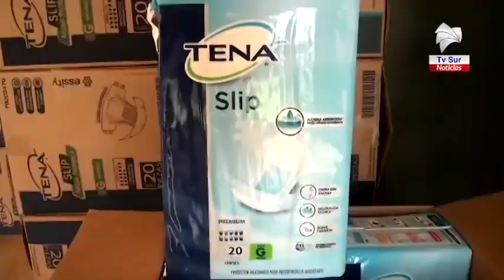Entregan de casa en casa las ayudas de la Red de Cuido de los adultos mayores en Pérez Zeledón